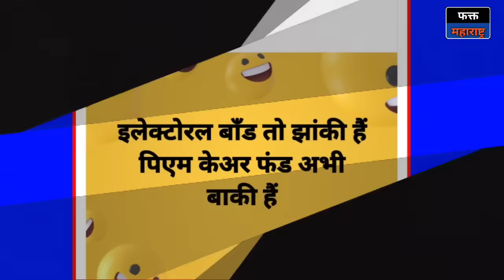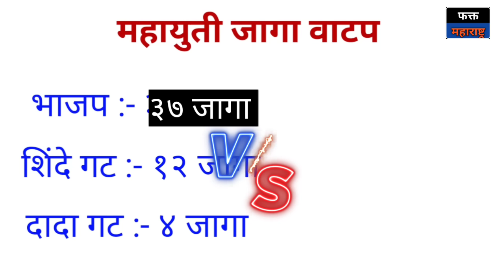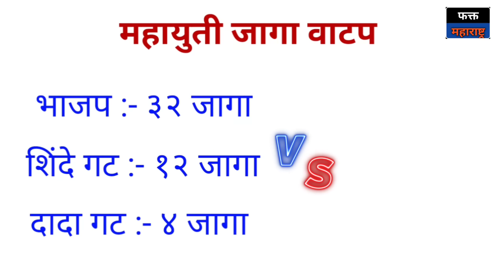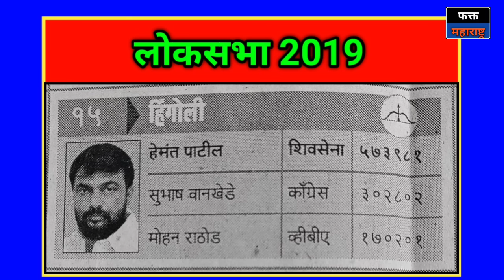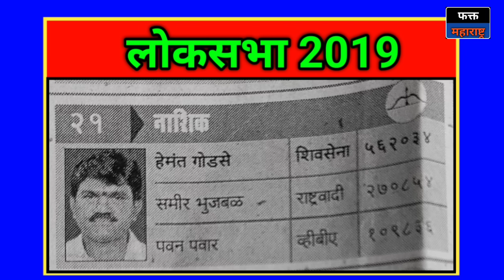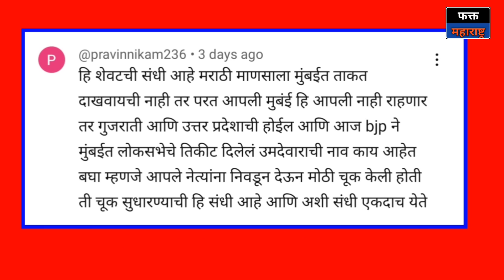एकनाथ शिंदे रडत रडत दिल्लीतून घरी आले; 😥 शिंदे गटाला 0 जागा..Thackeray l Modi l CM Shinde l Fadnavis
शिवसेना पक्षाचे १३ खासदार फोडताना भाजपने शिंदेंना वचन दिलं होतं की तुम्हाला तुमच्या २३ जागा देऊ कारण तुम्ही खरी शिवसेना आहे नंतर अमित शहा यांनी शिंदेंच्या कानात सांगितलं तुमच्या लायकीत रहा, तुमचा एकही खासदार पुन्हा निवडून येणार नाही. ते गजानन किर्तीकर सगळ्यात शेवटी शिंदे गटात गेले आणि भाजपने सगळ्यात आधी त्यांचं तिकीट कापलं. शिंदे गटाची ही अवस्था पाहून महाराष्ट्रातील शिवसैनिक खूप आनंदात आहेत.

शिंदे गटाच्या या खासदारांचं तिकीट कापणार :
१) गजानन किर्तीकर ( मुंबई)
२) भावना गवळी ( यवतमाळ वाशिम लोकसभा)
३) हेमंत गोडसे ( नाशिक लोकसभा)
४) धैर्यशील माने (हातकणंगले लोकसभा)
५) संजय मंडलिक (कोल्हापूर लोकसभा)